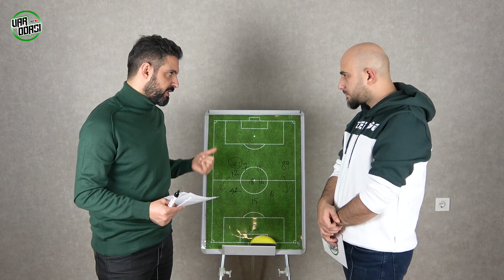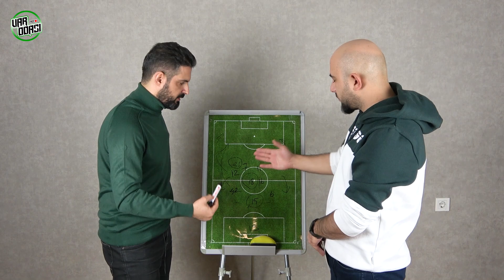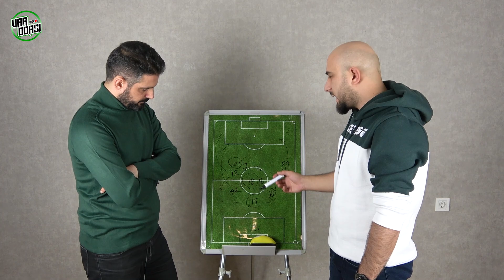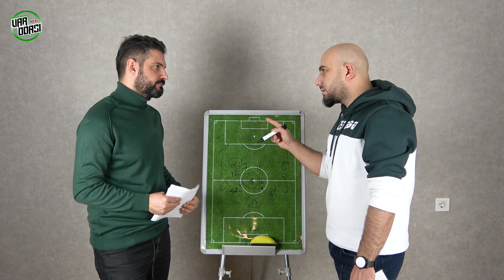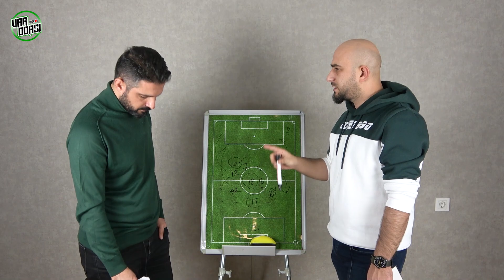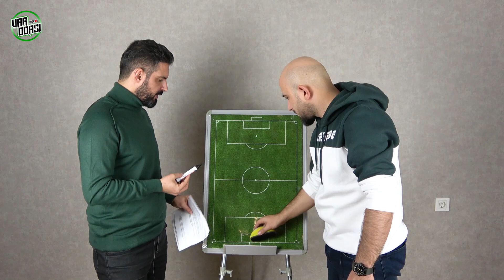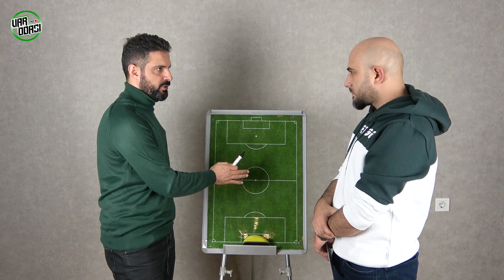Konyaspor, Sivasspor Mağlubiyeti, 3-5-2 sistemi, İsmail Kartal ve Transferler | VAR ODASI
Deplasmanda Ankaragücü'ne 4-3 yenilen Konyaspor, iç sahada ikinci mağlubiyetini Sivasspor'dan aldı.